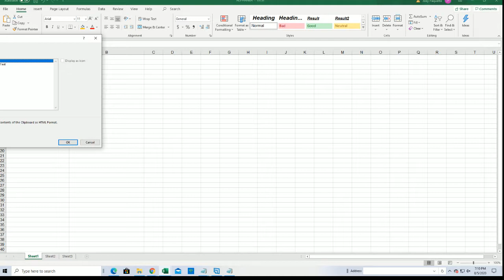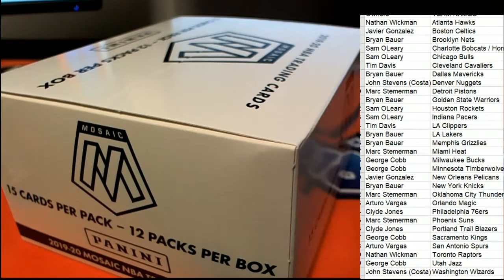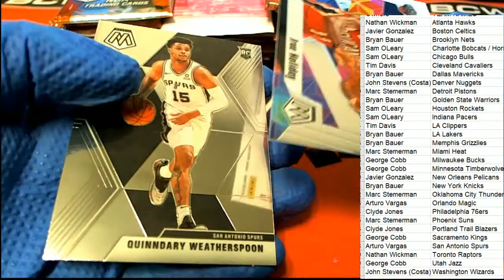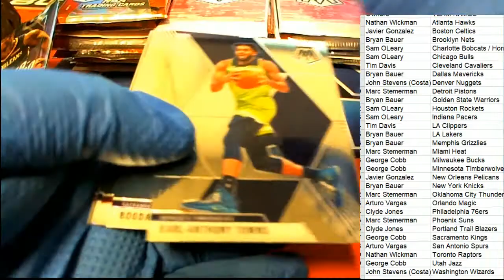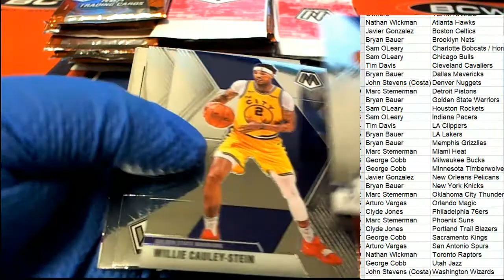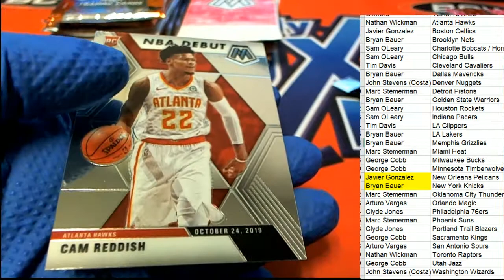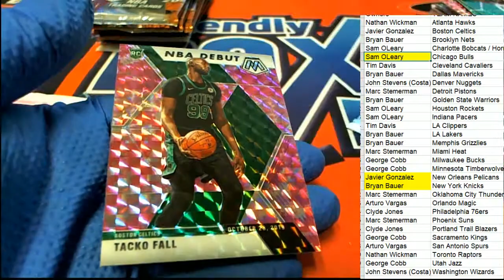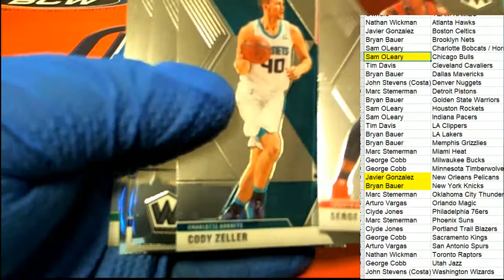201920 Panini Mosaic Basketball Multi Pack Box ID 1920MOSAICMULTI171